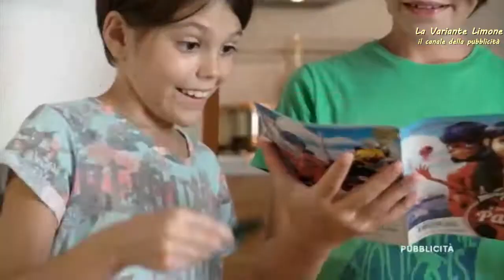Pubblicita Miracolous I segreti di Parigi pasta speciale stencil Agosto 2018